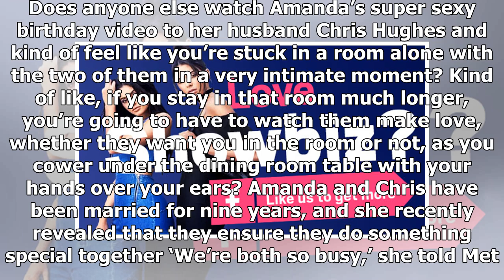[Breaking News]Amanda Holden posts very intimate video to her husband on Twitter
We, as a nation, have an unquenchable thirst to know about the lives of our favourite celebs. But ha...